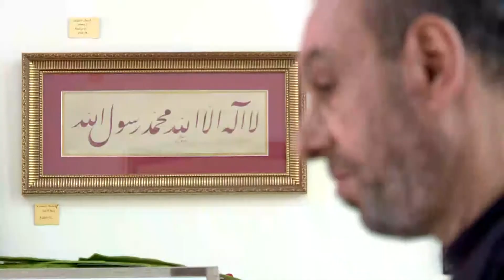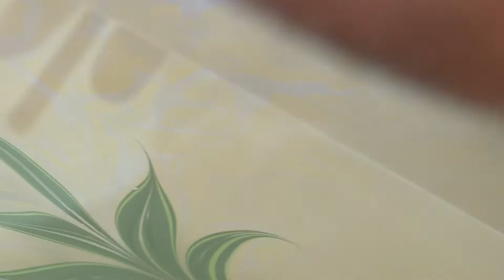Ebru sanatını sevdirmek Murat Ülker sanat atölyesi